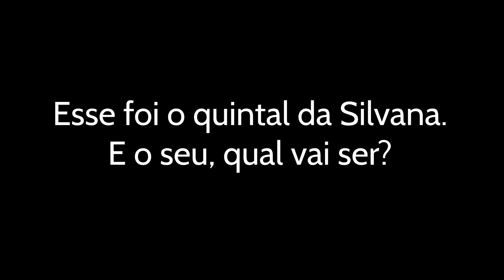Farol de Santa Marta/SC - Cláudio e Silvana Fernandes - Meu quintal de casa #2